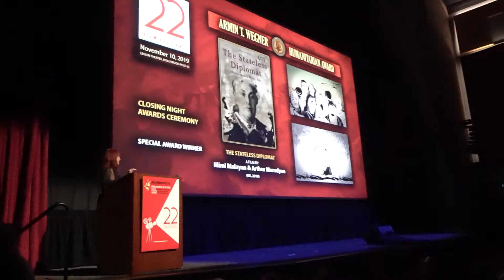Surprise Song for 2019 Special Honoree Eric Roberts at Arpa International Film Festival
Singer Hovhannes Babakhanyan performs "Georgia On My Mind" live as a surprise song for actor Eric Roberts, Arpa International Film Festival's 2019 Lifetime Achievement Award recipient.